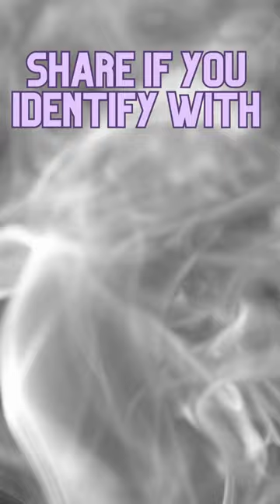Is your Spirit Animal the Addax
Animal Trivia & Education Shorts 🌍🦁📚

Welcome to Seven Hearts your hub for fascinating animal trivia and education in bite-sized Shorts format! 🐾🎓

🐊 Discover the Animal Kingdom: Dive into the mesmerizing world of wildlife. From the smallest insects to the largest mammals, we're here to share incredible insights about our planet's diverse inhabitants.

🧠 Learn Something New Every Day: Our Shorts are designed to ignite your curiosity and expand your knowledge about the animal kingdom. Get ready to be wowed by the wonders of nature.

🌿 Conservation Matters: We're dedicated to promoting wildlife conservation and a deeper understanding of our natural world. Join us in our mission to protect and preserve the incredible species we feature.